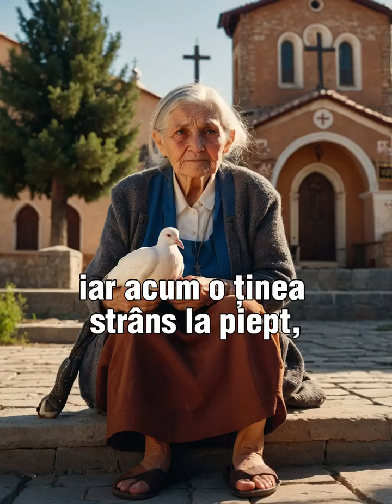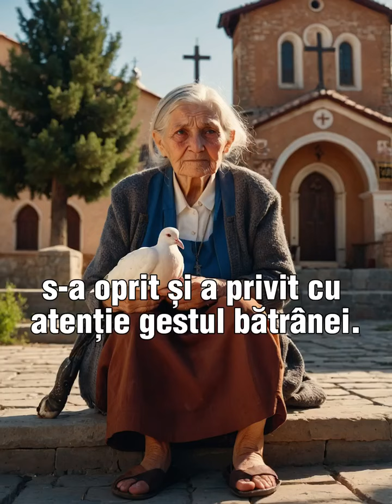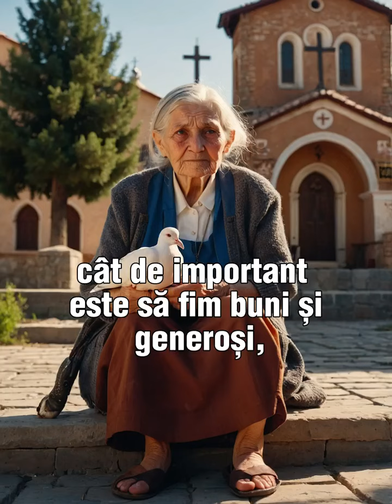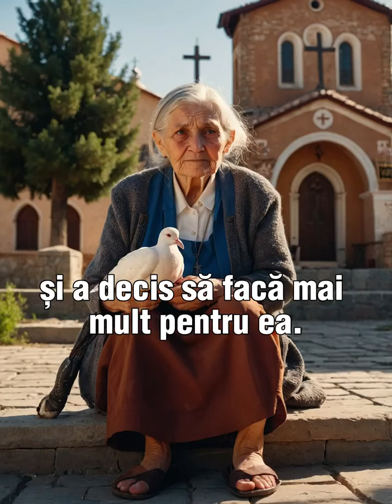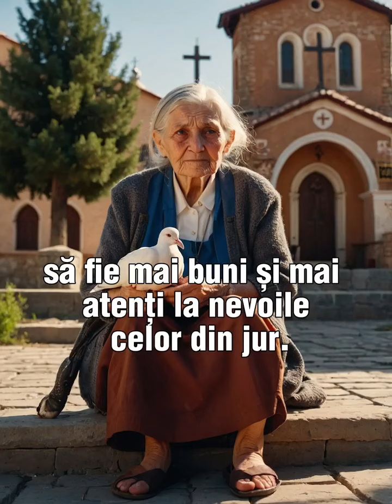O bătrână stătea pe treptele reci ale unei Biserici. Un bărbat s-a apropiat de ea și i-a spus: